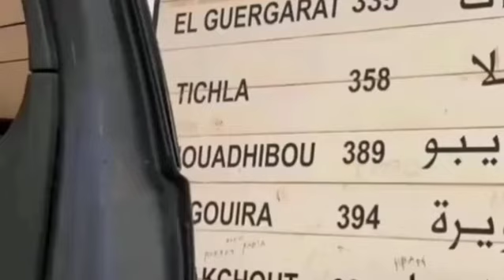أروبا تستهدف المغرب وإسبانيا تتراجع عن دعمها لصحراء بالتهديد